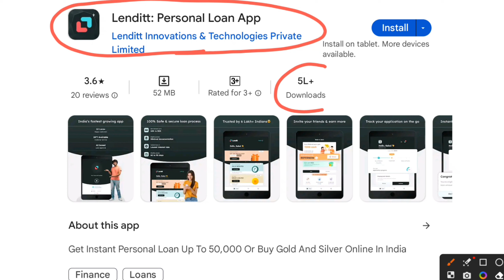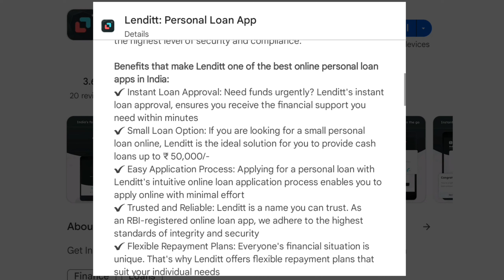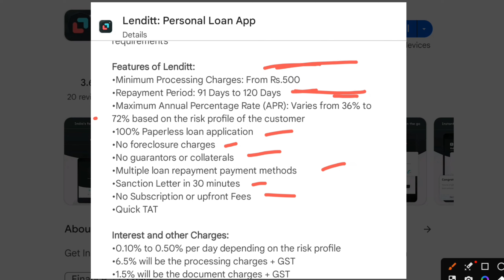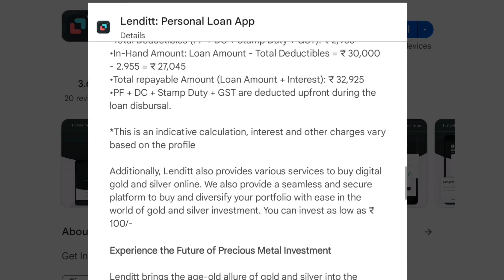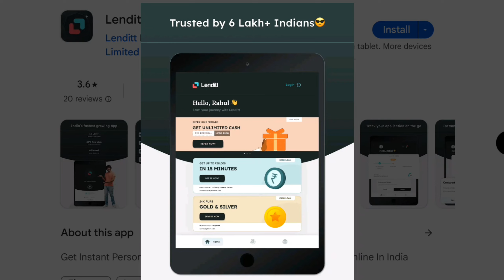lenditt loan app!! lenditt loan app review!! lenditt loan app real or fake!! lenditt loan kaise le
Download App-I'm inviting you to Lenditt, your financial buddy—an secure and hassle-free instant personal loan app.
lenditt loan kaise le sakte hain 2023
lenditt loan apply kaise karen
lenditt loan kaise milta hai
how to apply lenditt loan app
lenditt app
new loan app 2023 today
lenditt
lenditt personal loan app
lenditt online loan app
lenditt personal loan kaise le
loan
new loan app 2023
lenditt app real or fake
lenditt app review
lenditt app full review 2023
lenditt app is real or fake
rp app review
a4 loan
tushar app
lenditt personal loan
lenditt new loan application